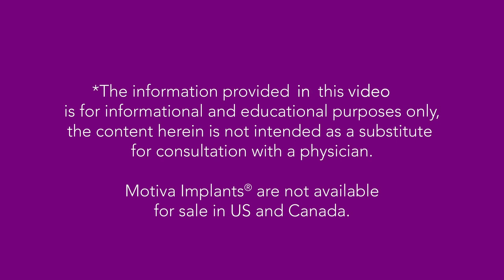Why to Choose Motiva with Dr Marcos Sforza